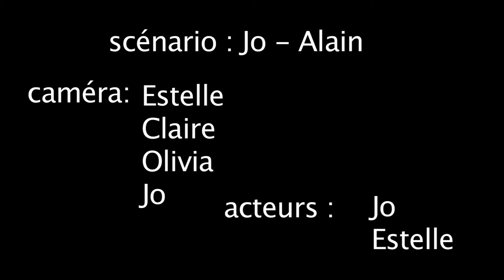Le Passage À L'acte